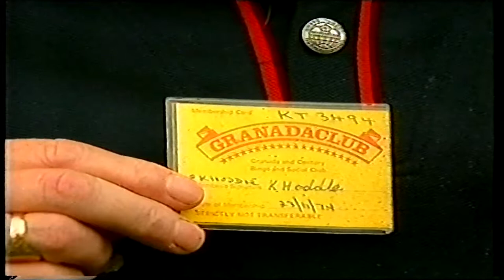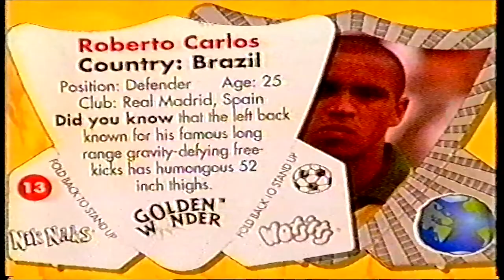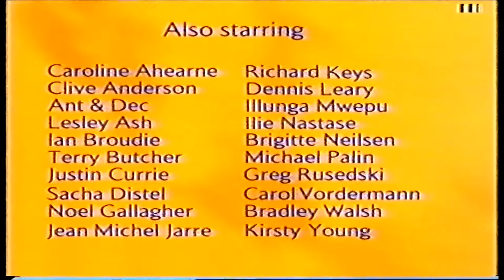The Best of World Cup Fantasy Football Central 1999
An Episode of Fantasy Football, shown on Central (now ITV) in 1999. This was a 'best of' edition, featuring footage from the 1998 World Cup in France. Features guests such as Brigitte Nielsen, Noel Gallagher and England Legend Jeff Astle